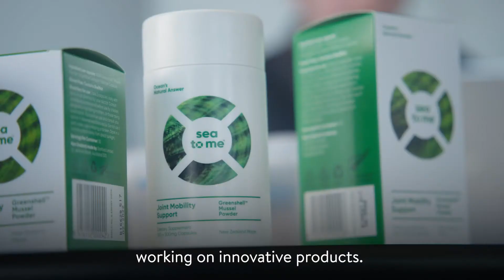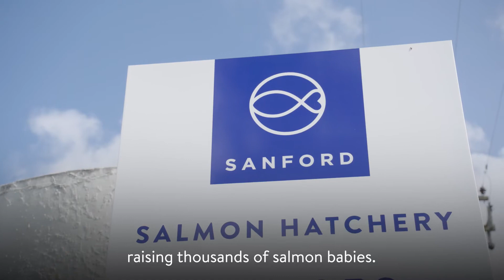WHO IS SANFORD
Sanford is the kiwi seafood company that's based in 13 New Zealand communities, spread far and wide across Aotearoa. We are proud of our 100+ years of seafood history, passionate about our industry and excited about our future.  This video gives you a taste of who we are and what we do.